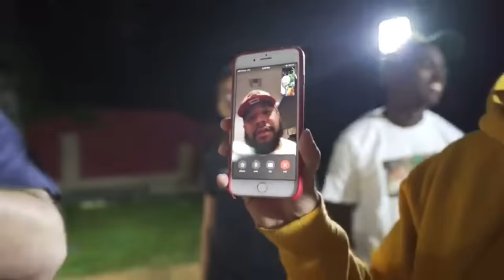SteveWillDoIt TROLLING Bradley Martyn Compilation PART 2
Thx for the love on the last one